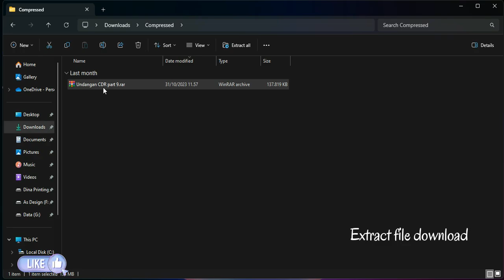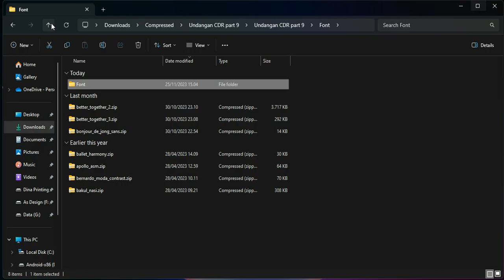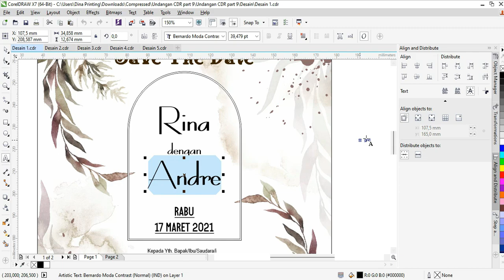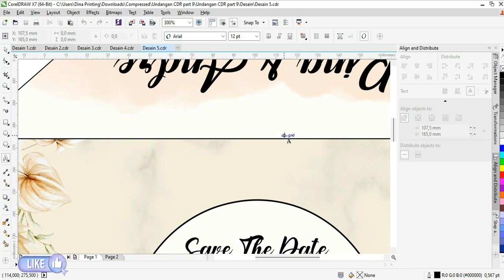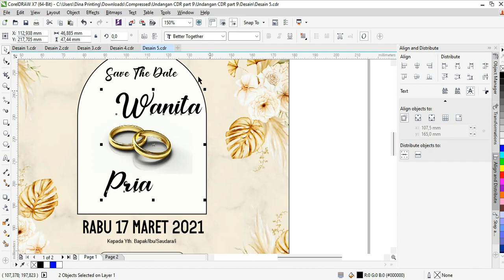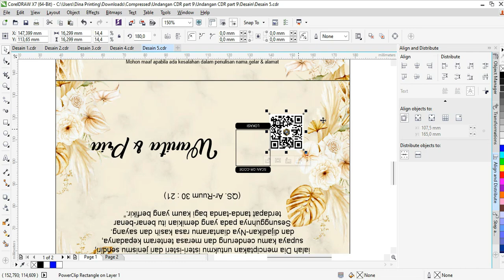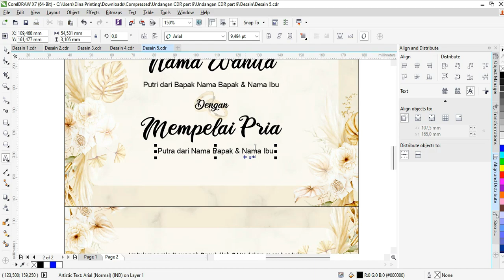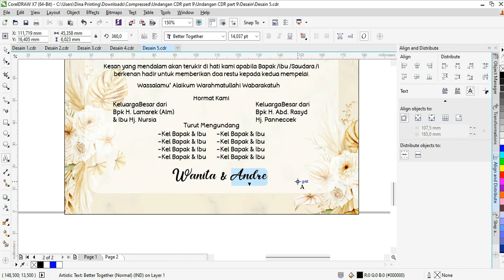Template undangan pernikahan CDR (CorelDraw) FREE DOWNLOAD File (Part9)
Assalamuallaikum.wr.wb
Halo teman2.!!.
Kali ini saya ingin membagikan tutorial Dan fiIe undangan format CDR/coreldraw X7
Temen2 gak usah ribet2 buat desain,tinggal ganti nama dan siap cetak.
Link Download saya sediakan di bawah Dan untuk passwordnya silahkan kalian tonton videonya jangan di skip.!.
karena password akan muncul di Pojok kanan atas video
(password terdiri dari huruf kecil dan angka,masukan password tanpa spasi)
Contoh Password :
Password1: As
Password2: 27
Password: As27
(Masukan password tanpa spasi)
Silahkan,simak videonya dan download filenya.
semoga bermanfaat.!.
Aplikasi Editor : Corel draw x7
Screen Recorder : Bandicam
Editor video : Filmora 9
agar channel ini terus berkembang dan agar bisa terus berkarya.
Kunjungi Juga Sosmed Saya:
*Terima kasih*